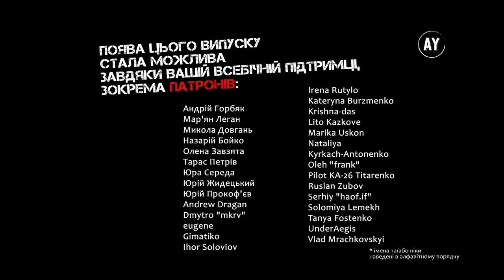Божена Нємцова, Володар часу # 1. Мудра горянка (2021) (казочка українською)